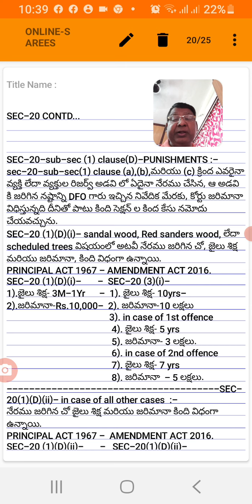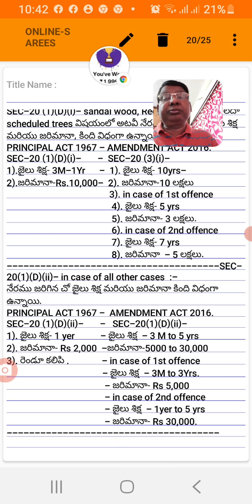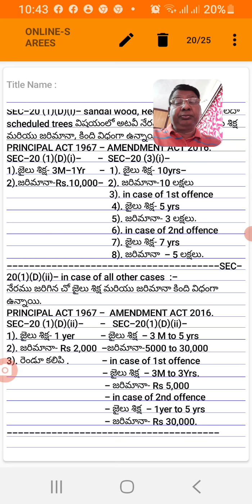(13)A.P.F.A-2016-SEC-20(1)(D)-JOJI'S CLASS ROOM- 8790324409 - నేరము - శిక్ష - ఎడ్యుకేషనల్ VIDEOS.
FACTS & FIGURES IN FORESTRY
FOREST
FACTS
FOREST
FIGURES
FORESTRY
EDUCATION
JOJI'S CLASS ROOM